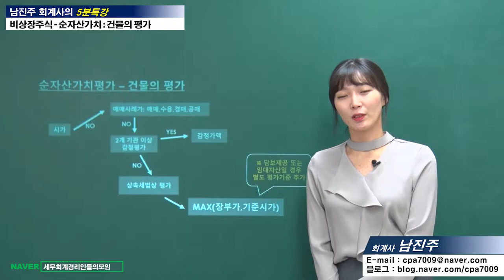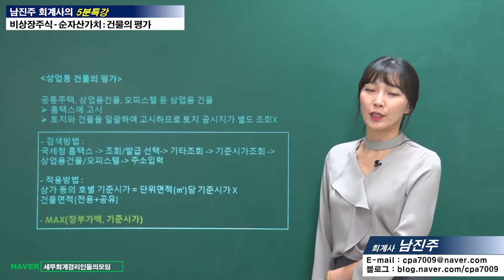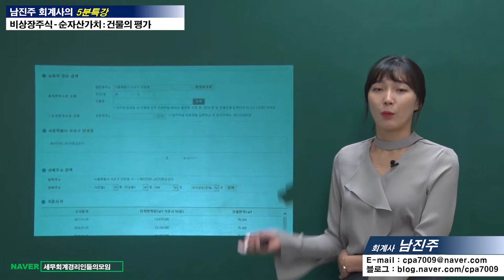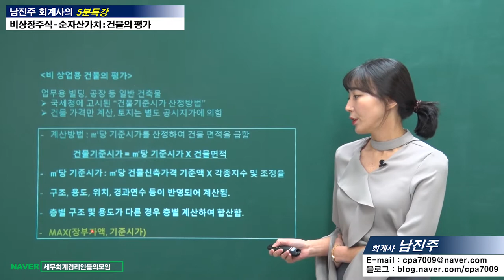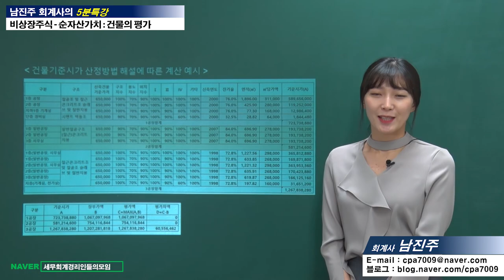[비상장주식가치평가 5분특강] 순자산가치- 건물의 평가 [남진주 회계사의 5분특강]